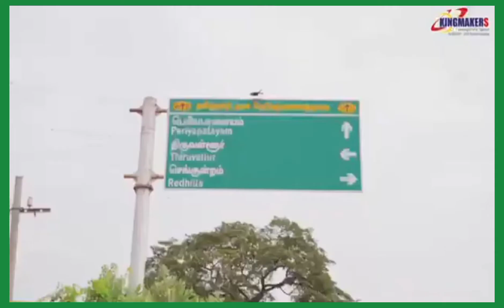Sivanthaman Pannai Nilam Grand Launch on 22-05-2022 Sunday Near Redhills - Vengal#farmland#CHENNAI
Kingmakers is a leading Real Estate Company in

South India, It has a track record of sustained growth, and has earned the trust of thousands of happy customers. We are offering Farm Agriculture Land in vengal at meiyur for Just 90 Rs. Per Sq.ft as launching offer. 1 Year Free Maintenance.

Call us to book your Farm Land today: Ayyanar